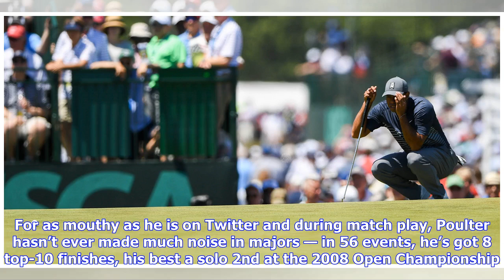U.S. Open Day 1: Shinnecock wins the first round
Let’s say you tuned in to the U.S. Open a touch late. It’s OK, you’re a busy golf fan, you’ve got stuff to do. But you couldn’t possibly have predicted how the early hours of the 118th U.S. Open could go, hours in which we saw three of the world’s greatest players — Phil Mickelson, Rory McIlroy, and Jordan Spieth — go a combined 25 over for their first round. Whew. That was the big surprise of the early tee times of the first day, but it wasn’t the only notable moment. Here’s what shook down on ...